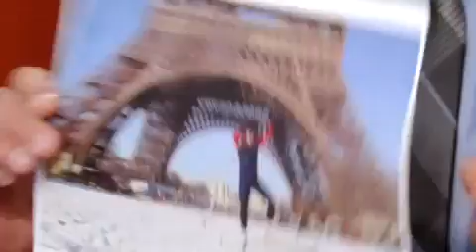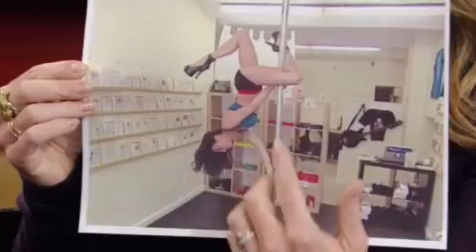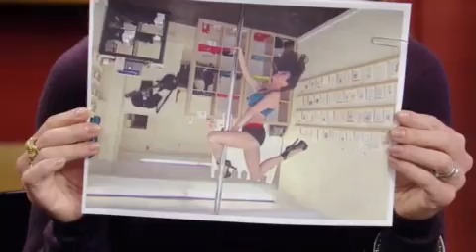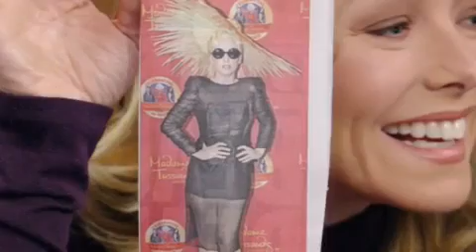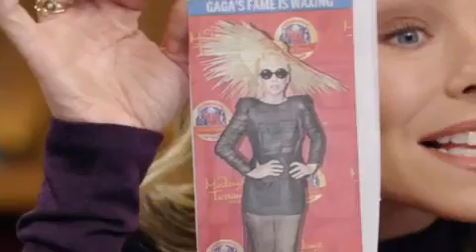Nick Lachey - LIVE! with Regis & Kelly - Hosting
Side Note: This is posted for Nostalgia Only